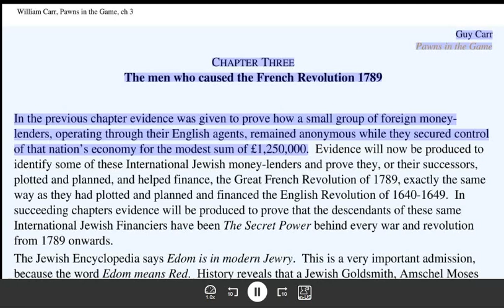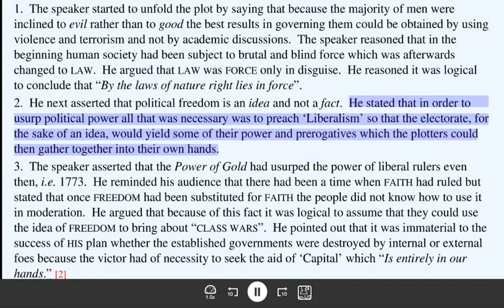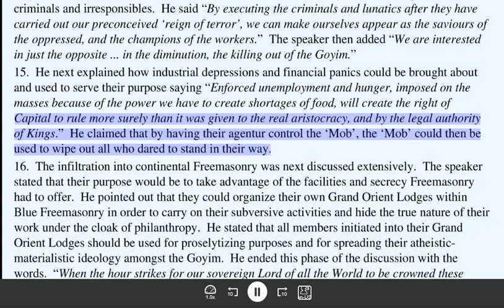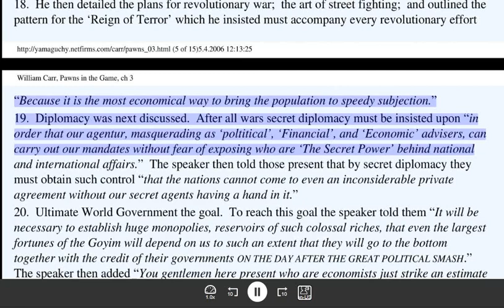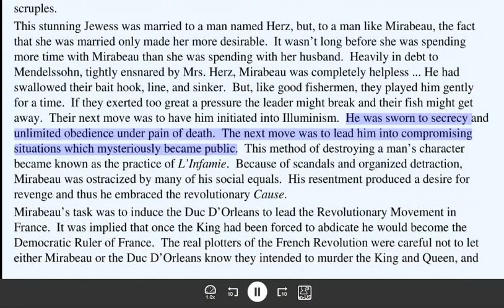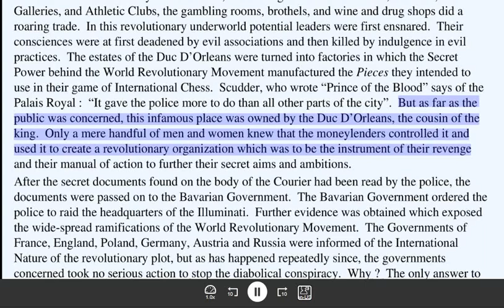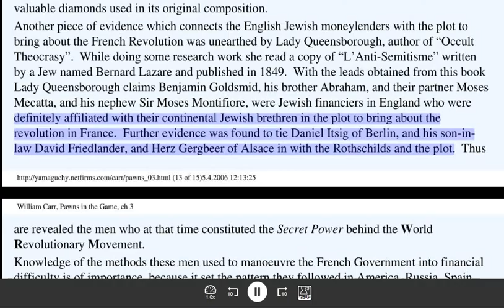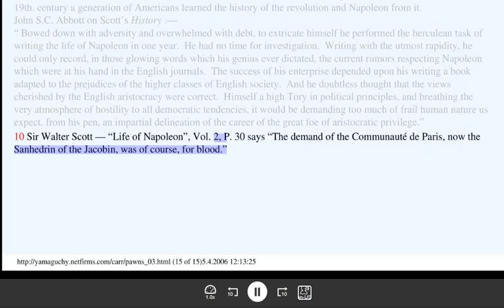🟢 EXPOSED: The MEN who CAUSED the French REVOLUTION 1789 PAWNS In The GAME. 🔥🔥🔥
🟢 Dating back into antiquity the Aryan and Semitic races were driven into enmity against each other to serve the secret ambitions of their atheistic -materialistic leaders. Flad the people of the Aryan and Semitic races remained steadfast to their belief in God, and faithful to His commandments, the Forces of Evil could never have accomplished their evil purpose.